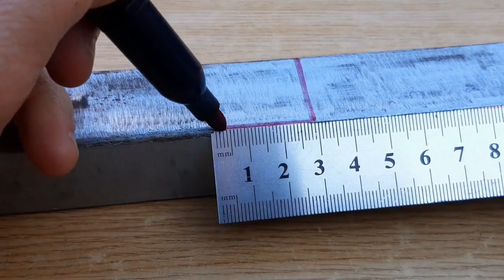Wow! Extremely practical inventions and crafts 😲 Make sure you save this video!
17 AWESOME Life Hacks! - Compilation

My name is Omar! I am the creator of the channel Mr123.

Descargo de responsabilidad: Este vídeo se emite solamente con propósitos educativos y de promoción. Toda la información proporcionada en este canal es solo para fines educativos y de promoción, por lo cual no somos responsables de la utilización o de la finalidad de dicha información por parte de los usuarios.
Si sos menor de edad, siempre que necesites una opinión o tengas una duda consultá con un adulto.